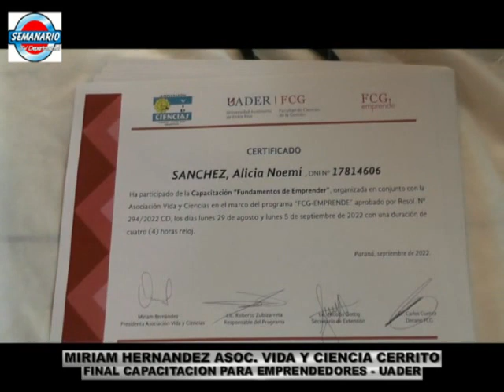CERRITO: FINAL DE CAPACITACIÓN A EMPRENDEDORES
MIRIAM HERNANDEZ ASOC. VIDA Y CIENCIA - DR. LUCIANO  FILIPUZZI  RECTOR UADER - CARLOS  CUENCA RECTOR FACULTAD CIENCIA DE GESTION